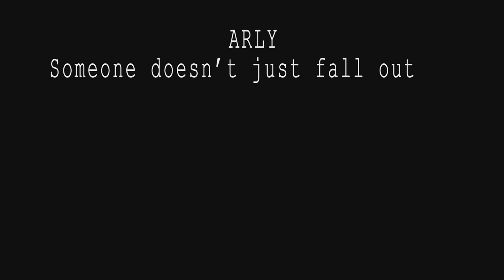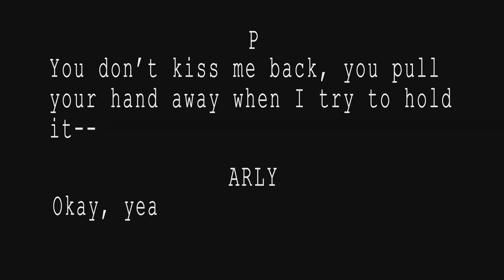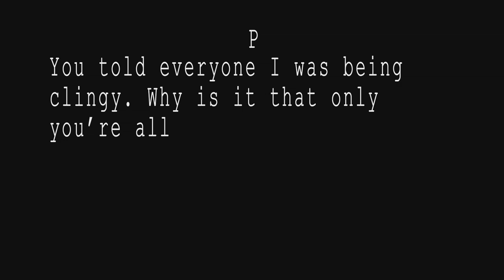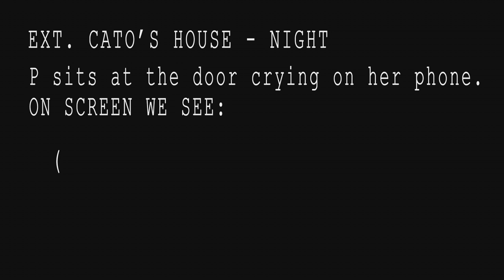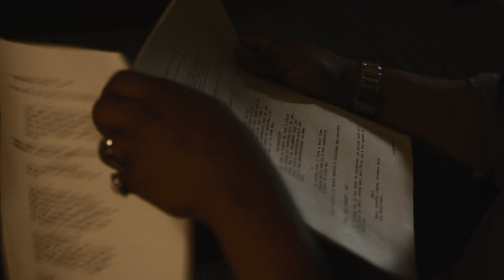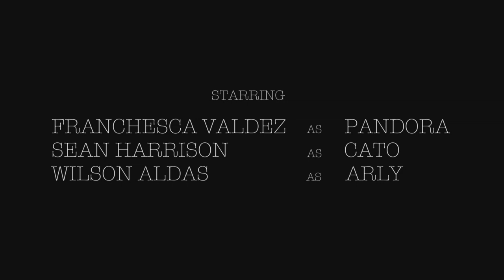AS I DIE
P, a girl who had left her hometown to escape her major depression returns from her study abroad to tie up some loose ends. After an unexpected encounter with her ex-boyfriend, this short visit turns into a major relapse. The question is, how will she overcome it this time?